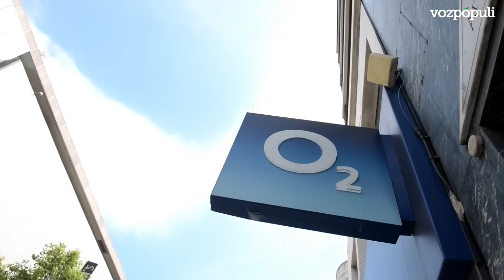Telefónica se fusiona con Liberty y crean el primer operador en Reino Unido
Telefónica y Liberty Global han llegado a un acuerdo para unir sus negocios en Reino Unido en una fusión participada al 50% por ambas compañías. La operación que crea el operador de servicios fijos y móviles "líder" de mercado en el país, por delante de British Telecom. Y es que la alianza supone el nacimiento del primer operador en ingresos por servicios. O2 y Liberty sumarían un 34% de cuota según Goldman Sachs, frente al 32% que posee BT, el 18% de Vodafone y el 9% de Three.